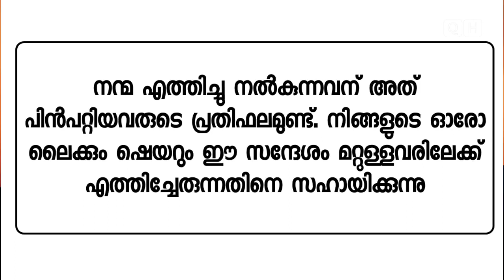മാന്യരേ! പഠിക്കുക! ഇതാണ് ശിർക്! | qh_voice | ഖുർആൻ ഹദീസ് പഠനം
മാന്യരേ! പഠിക്കുക! ഇതാണ് ശിർക്! എത്രയോ പേർ ശിർക് എന്താണ് മനസ്സിലാകാത്തത് കൊണ്ട് അതിൽ അകപ്പെട്ടു പോയിട്ടുണ്ട്. വളരെ ലളിതമായ ഒരു വിശദീകരണം!